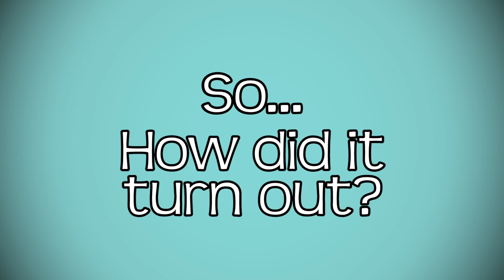Pin-Possible: DIY String Art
Learn all the tips and tricks when it comes to making string art.